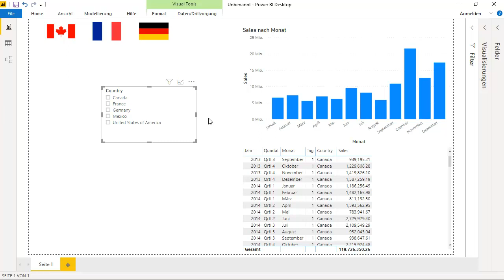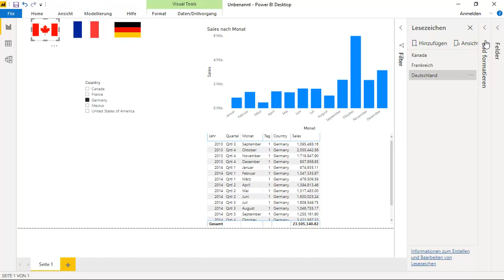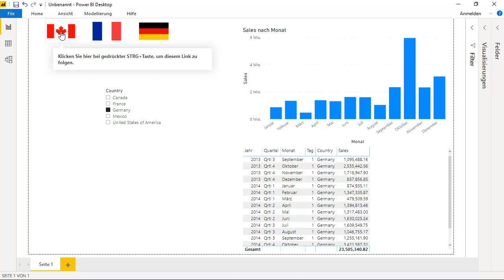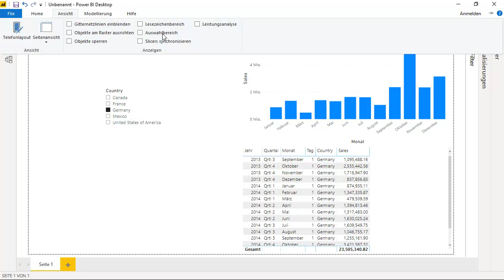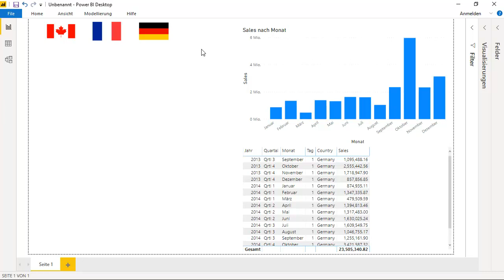Power BI Bookmarks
In Power BI lassen sich schöne Filterungen mit der Lesezeichen Funktion vornehmen. Wie ihr das macht, erkläre ich Schritt für Schritt im Video.